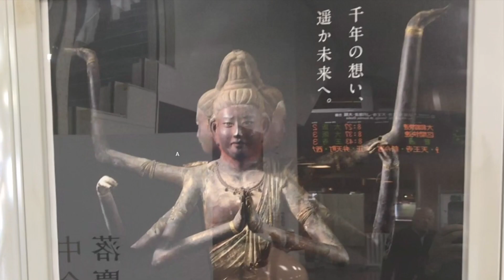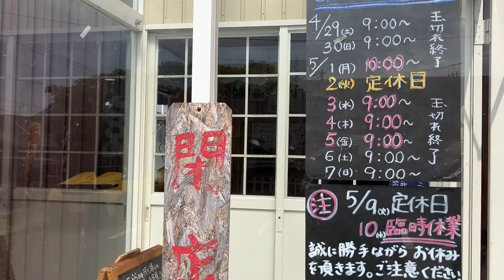【No.631】🇯🇵 Kawasaki Ninja1000SX 瀬戸内海の絶景ポイント教えます The nice view of Seto Inland Sea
プレミア公開でGWに訪れた香川県の魅力を伝えます。約20分のコンテンツの中で、地元推しの絶品讃岐うどん店や瀬戸内海の絶景ポイントに皆さんをお連れします。ご期待ください。

I tell you the charm of Kagawa Prefecture, which I visited in the spring vacations. In about 20 minutes video, I will take you to the recommended local Sanuki udon noodle restaurant and the scenic point of the Seto Inland Sea.

Os cuento el encanto de la Provincia de Kagawa, que visité en las vacaciones de primavera. En el  video de aproximadamente 20 minutos, os llevaré al restaurante local recomendado de fideos udon de Sanuki y al punto panorámico del mar interior de Seto. Por favor manténgase al tanto.

【INDEX】
00:00 Openning
01:04 讃岐富士
02:24 満濃池
03:12 モトブロガーの撮影機材
04:23 忍千走行シーン
07:07 讃岐うどん
12:53 瀬戸内海ドライブ
14:04 紫雲出山からの絶景
15:51 砂の寛永通宝
16:17 大阪へ
18:06 Ending